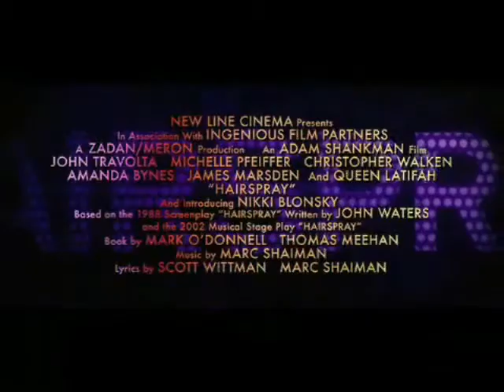PArt of Hairspray Trailer Sped Up But Slowed Down For Ya!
Hairspray is the best movie since transformers! 5/5...better than HSM!